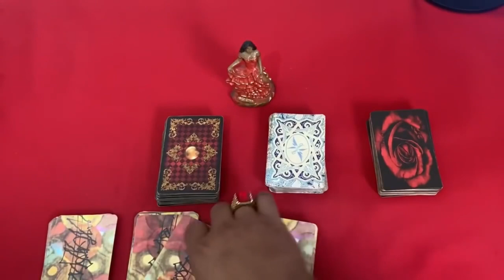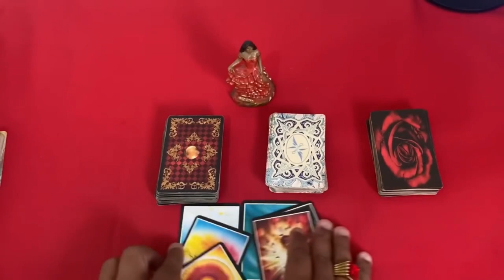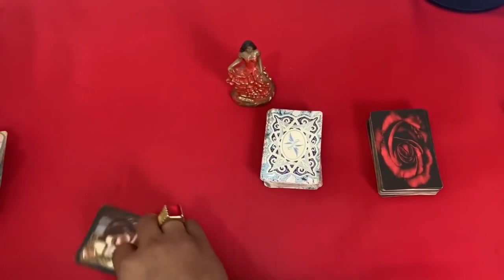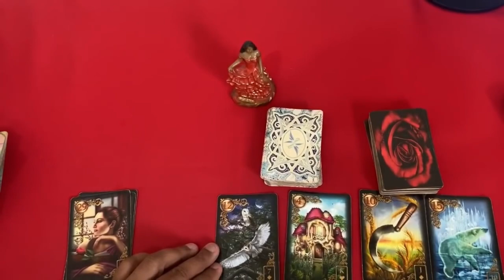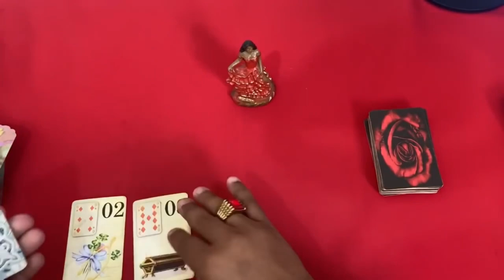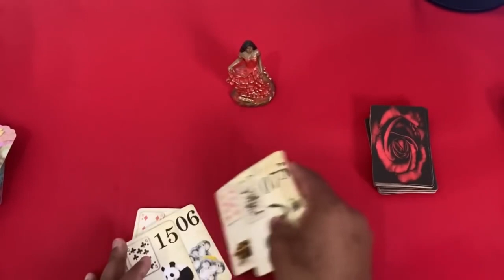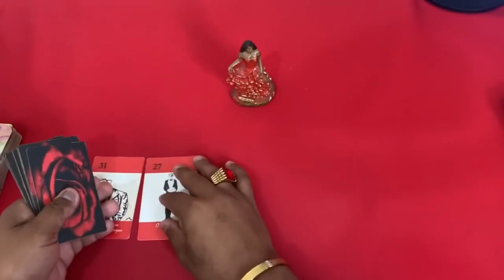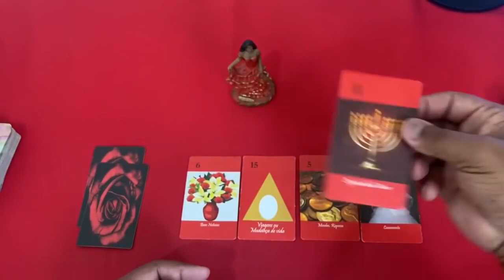Descubra Suas Respostas Com o Tarot Responde 🔮 | Previsões Diárias e Interativas